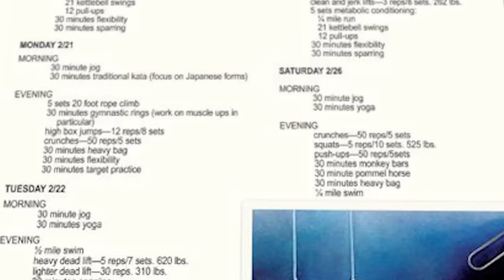The Science of How Powerful Is Batman? (The Batman)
How strong is Batman compared to an average human? Batman has performed some incredible feats in his time, and in this video we are analyzing exactly how strong the dark knight is through his training regime and physical feats. This is the science of how strong is Batman?